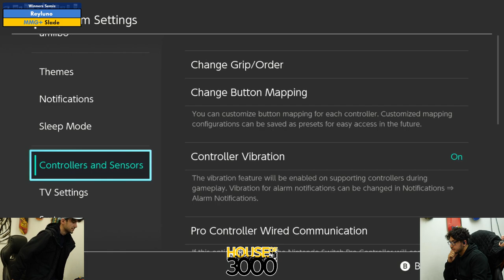BoMBS 160 Winners Semis Reyluno vs Slade